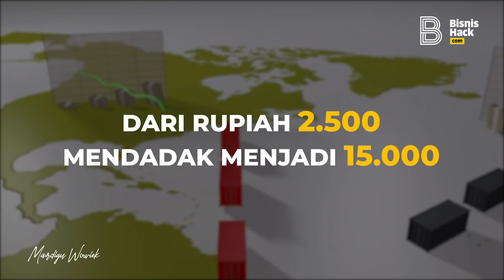PARAH! Ternyata Ini Yang JEGAL Proyek Habibie !!! Ini SETTINGAN !!! - Mardigu Wowiek